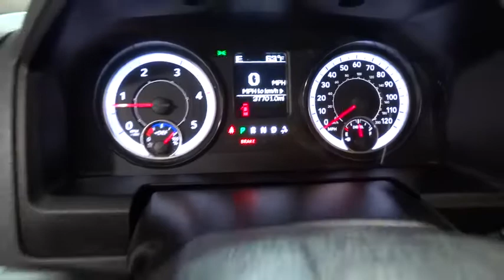2017 RAM 2500 Fresno, Bakersfield, Modesto, Stockton, Central California HG583922NR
WHITE USED 2017 RAM 2500 available in Fresno, California at Lithia Nissan of Fresno. Servicing the Bakersfield, Modesto, Stockton, Central California area.
2017 RAM 2500 4X4 CREW CAB 6'4 BOX - Stock#: HG583922NR - VIN#: 3C6UR5DL0HG583922

CARFAX 1-Owner. 4x4, Turbo Charged Engine, Satellite Radio, Bluetooth, iPod/MP3 Input, ENGINE: 6.7L I6 CUMMINS TURBO DIESEL, TRANSMISSION: 6-SPEED AUTOMATIC (68RF... POWER BLACK TRAILER TOW MIRRORS, Chrome Wheels, Hitch CLICK NOW!br /br /KEY FEATURES INCLUDEbr /4x4, Satellite Radio, iPod/MP3 Input, Bluetooth, Trailer Hitch, Chrome Wheels. MP3 Player, Keyless Entry, Privacy Glass, Child Safety Locks, Electronic Stability Control. br /br /OPTION PACKAGESbr /ENGINE: 6.7L I6 CUMMINS TURBO DIESEL GVWR: 10,000 lbs, Cummins Turbo Diesel Badge, Current Generation Engine Controller, Diesel Exhaust Brake, Selective Catalytic Reduction (Urea), Tow Hooks, 180 Amp Alternator, RAM Active Air, POWER BLACK TRAILER TOW MIRRORS Trailer Tow Mirrors, Exterior Mirrors Courtesy Lamps, Exterior Mirrors w/Supplemental Signals, TRANSMISSION: 6-SPEED AUTOMATIC (68RFE) 3.42 Axle Ratio. br /br /EXPERTS ARE SAYINGbr /Edmunds.com explains The 2017 Ram 2500 is a top pick for a heavy-duty truck thanks to its refined interior, class-leading ride comfort, and tremendous towing and hauling capabilities.. br /br /PURCHASE WITH CONFIDENCEbr /CARFAX 1-Owner AutoCheck One Owner br /br /OUR OFFERINGSbr /Lithia Nissan of Fresno sells new and used Nissan cars, Nissan trucks & Nissan SUVs in Fresno, CA. We have a strong and committed sales staff with many years of experience satisfying our customers' needs. Feel free to browse our inventory online, request more information about vehicles, set up a test drive or inquire about financing! br /br /Pricing analysis performed on 4/2/2018. Please confirm the accuracy of the included equipment by calling us prior to purchase. br /